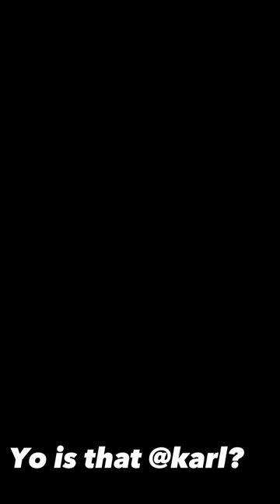Vidcon day 1! ​⁠ @theodd1sout